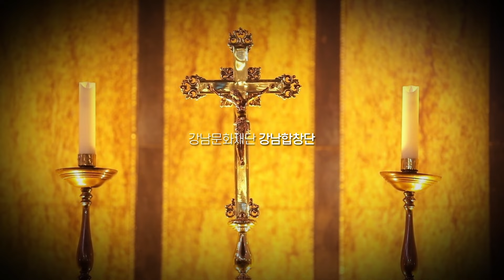강남합창단 제43회 정기연주회 - ‹삶과 죽음에 대한 위로›│ 오르페오 채널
강남합창단 제 43회 정기연주회 '삶과 죽음에 대한 위로'
Consolation for Life and Death

지휘 : 조지웅
출연 : 소프라노 류수진, 알토 현서진, 테너, 허정훈, 베이스 황주석
연주 : 강남문화재단 강남합창단,
협연 : 라퓨즈 플레이어즈 그룹

- Program
W. A. Mozart  Ave Verum Corpus, KV. 618
W. A. Mozart  Laudate Dominum, KV. 339
W. A. Mozart  Requiem in D Minor, KV. 626

HCN 228번